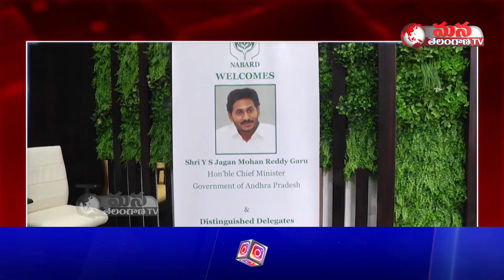ఆమోదం తెలిపిన సీఎం జగన్ || Telugu Students Problems | Mana Telangana TV